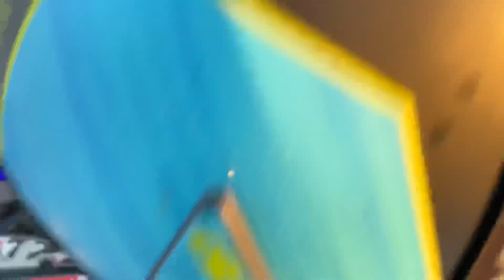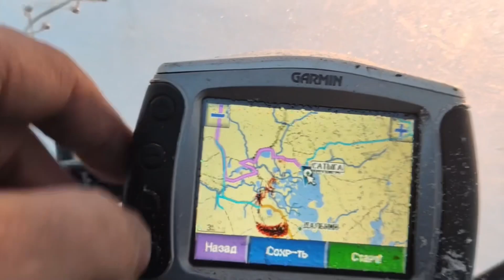Большая снежная кошка-снегоход Irbis tungus.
Покатушки выходного дня снегоходах irbis tungus, brp skandic 600 ace, arctik cat 570, polaris 800 rmk